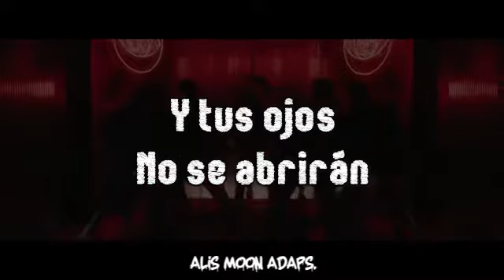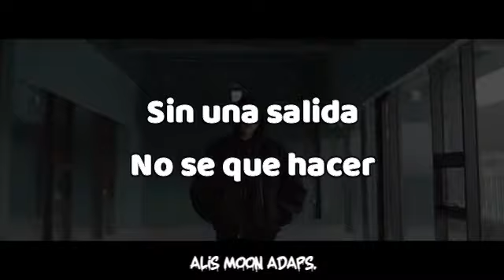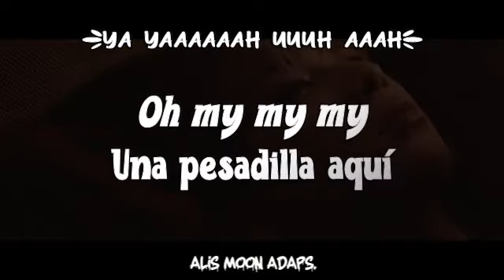KANG DANIEL - Paranoia (Adaptación/Cover en español)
Hola!! Hoy traigo una nueva adaptación de la canción  Paranoia de Kang Daniel, espero que les guste.

Adaptación hecha por mí, si desean usar la letra, dar los créditos respectivos (poner el link y el nombre del canal en la descripción) y avisar en los comentarios.
Song: Paranoia
Artist: Kang Daniel 강다니엘